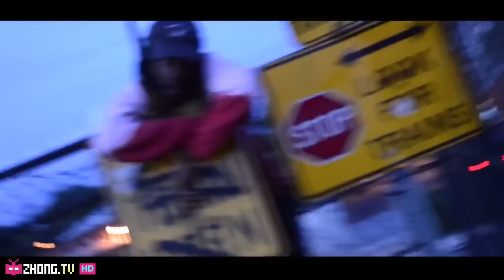MA$IWEI Ft R$W- 安逸不好耍 BOSS UP 💰💰💰💰💰💰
中国成都说唱/饶舌：Chinese Hip Hop Chengdu Rap - MA$IWEI Ft R$W- 安逸不好耍 Boss Up

Song Title: 安逸不好耍 Boss Up
Artist: O.G SKIPPY 马思唯 aka MA$IWEI